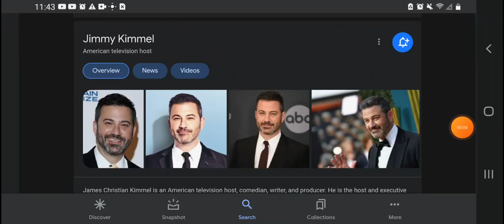Happy 55th Birthday Jimmy Kimmel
Jimmy Kimmel Was Born On November 13, 1967